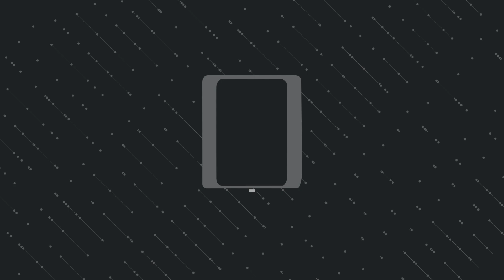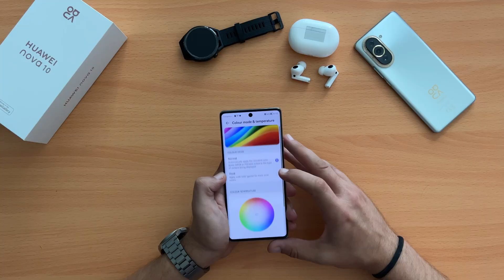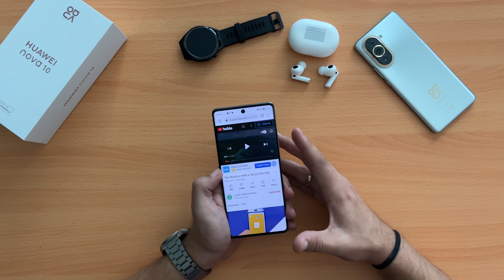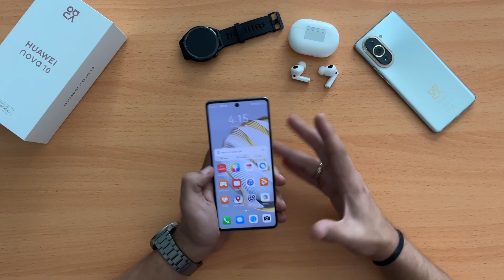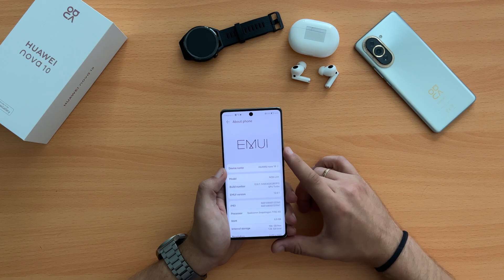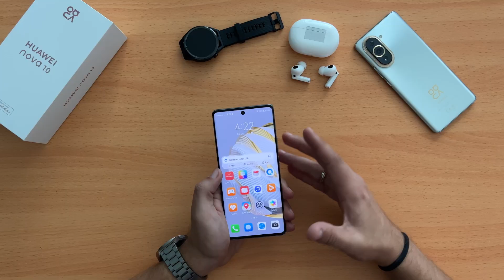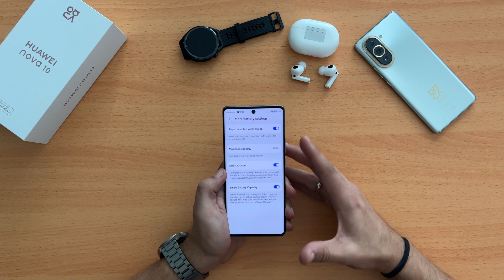HUAWEI Nova 10: Premium και φωτογραφικά ικανό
Το HUAWEI Nova 10 είναι το νεότερο φωτογραφικά ικανό Smartphone στη μεσαία κατηγορία, και αυτή είναι μια πρώτη γνωριμία μαζί του στο "ανορθόδοξο" Unboxing video του. Ξεχωρίζει η βασική του κάμερα με τον RYYB αισθητήρα που μπορεί να δει έως και 30% καλύτερα επίπεδα φωτισμού σε δύσκολες συνθήκες, αλλά και η Ultra wide κάμερα που διαθέτει Auto focus, για σωστή εστίαση σε όλες τις περιπτώσεις, και την λήψη Macro φωτογραφιών.

Το HUAWEI Nova 10 έχει μια οθόνη 6.67 Ιντσών με ένα εντυπωσιακό χρωματικά OLED Panel με χρωματικό εύρος 10-bit και φυσικά ρυθμό ανανέωσης στα 120Hz. Υποστηρίζει το HDR10 πρότυπο, και συνδυάζεται με τα δύο στερεοφωνικά ηχεία του Smartphone για την καλύτερη εμπειρίεα θέασης.

Στο εσωτερικό του βρίσκεται για μια ακόμα φορά ο Snapdragon 778G επεξεργαστής της Qualcomm σε συνδυασμό με 8GB RAM και 128GB διαθέσιμου χώρου στην βασική του έκδοση. Το HUAWEI Nova 10 έρχεται στην Ευρωπαϊκή αγορά με το EMUI 12 γραφικό περιβάλλον της εταιρείας, και κάτω από αυτό, βρίσκεται κανονικά το Android 12 λειτουργικό σύστημα της Google.